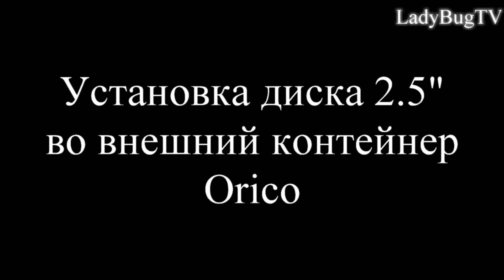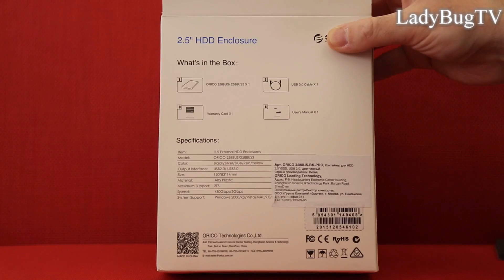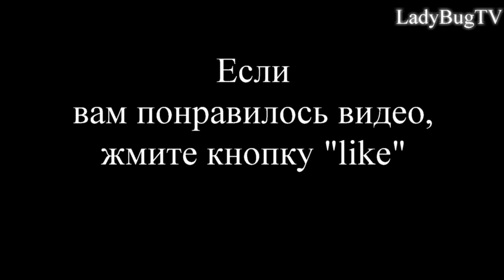Внешний бокс ORICO 2588US BK PRO для HDD 2 5''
Установка жесткого диска 2.5" во внешний бокс Orico 2588US-BK-PRO.